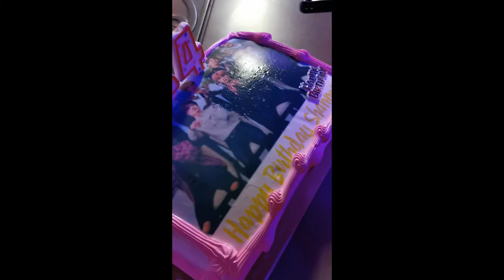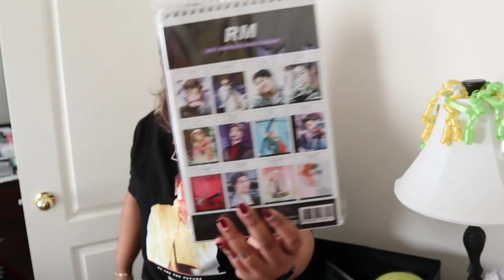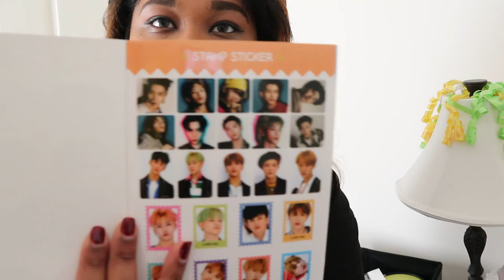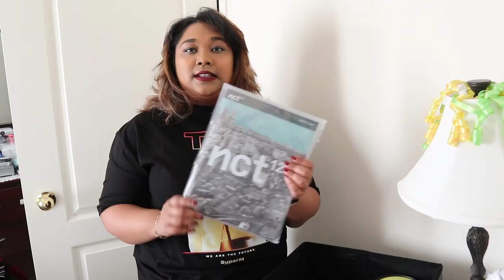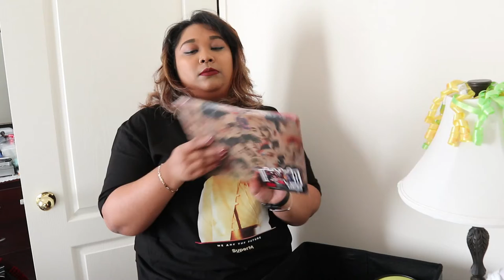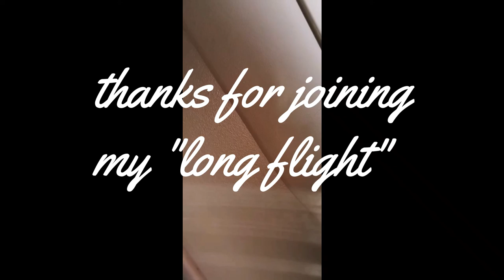LET'S CELEBRATE MY BIRTHDAY IN NYC!||KPOP ALBUM HAUL!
Hello Kdreamers!

I am back ! Its been a very long time since I've uploaded on here and on my IG. But I hope that this video gets you in the mood in this cold weather for a new video.  Take a trip with me down memory lane in OCTOBER spending over 200.00 on kpop albums.  *SM Ent.

next video is going to up by Wednesday if my computer doesn't crash again like this video.  I apologize for the weird edit on this vid...it took me two days to edit because of the program acting up.

Thank you for passing by and watching! And thanks to my new subbies! Love you all the most!  ♥